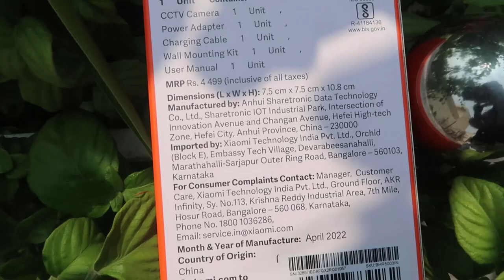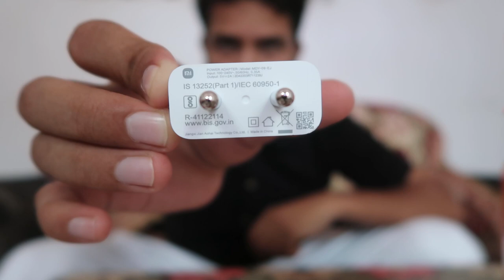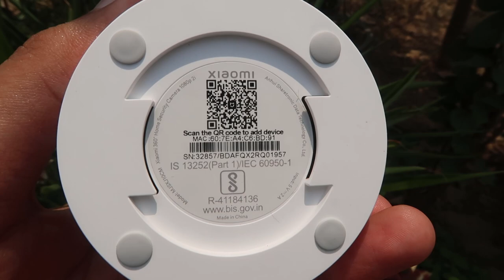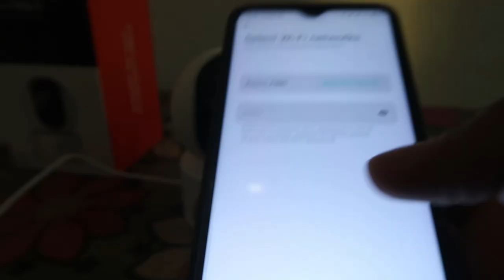MI 2i Xiaomi 360 home Security Camera 2i Unboxing in hindi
Link for buying this on amazon
mi home security camera 360 1080p 2i app
mi home security camera 360 2i without internet
mi home security camera 360 2i manual
mi home security camera 360 2i setup for pc
by this product on flipkart :- no commission no link